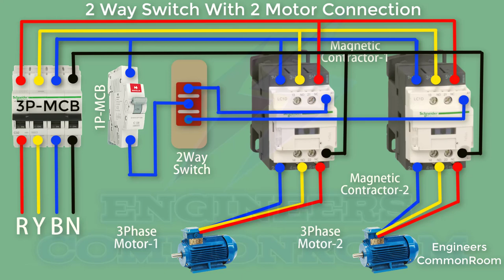Two way switch with two motor connection | Engineers CommonRoom ।Electrical Circuit Diagram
Two way switch with two motor connection | Engineers CommonRoom
switch connection. one way switch. two way switch connection. all switches.
The two way switch uses 2 switches while one way switch uses 1 switch and simple wiring while the wiring of 2way switching is complex. The main difference of a two way switch is unlike the one way switch it can mark as on or off while the 2 way switch depends on and off of switches that are present on other locations.

Electrical Engineering
Engineers @Bd Electrical School @Ahnaf kids Zone

reverse forward starter control
dol starter control wiring
forward and reverse
direct on line starter
dol starter working
dol starter hindi
working of dol starter
star delta tamil
dol starter in tamil
dol starter animation
star delta bangla
star delta animation
star delta diagram
3 phase star delta
star delta motor
star and delta
star delta starter motor
star delta starter control circuit
control circuit
star delta starter in hindi
star delta transformer hindi
star delta concept in hindi
three phase star delta
ryb star delta
ryb dol starter control circuit
control circuit ryb
three phase wiring
three phase power
three phase transformer
three phase system
three phase motor
three phase voltage
three phase circuits